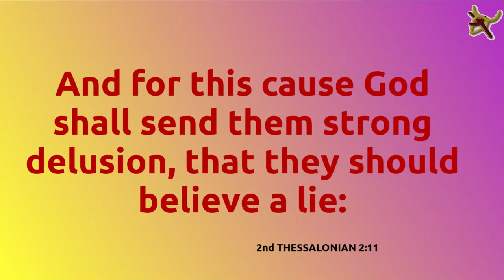Late Oct video Philadelphia Free Library area.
Late Oct video Philadelphia Free Library area - with music...